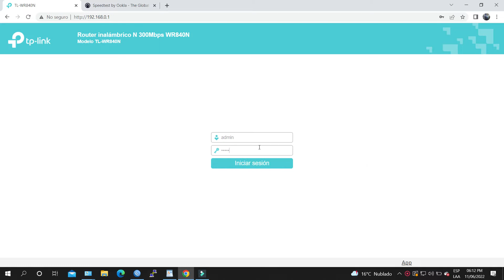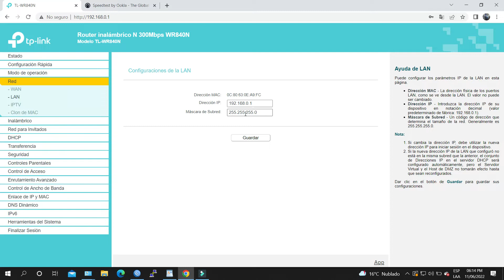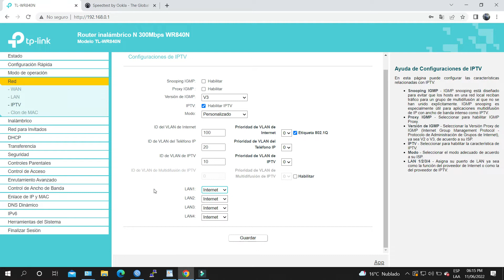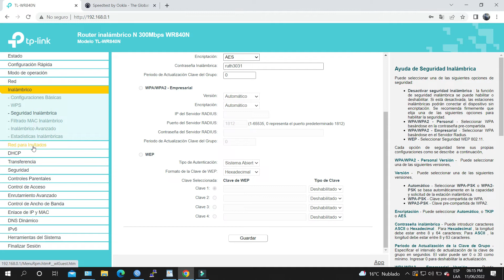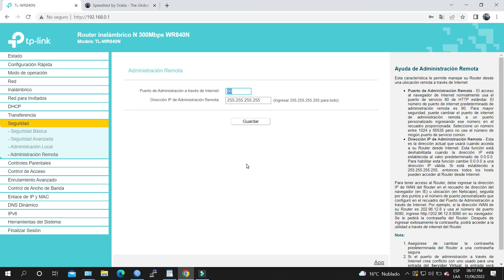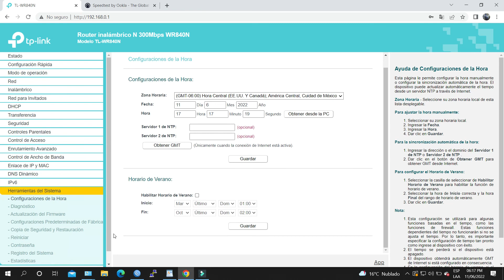Configuración Tp-link TL-WR840N con PPPoE y VLAN de INTERNET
Solución FTTH con BRIGDE VSOL - ROUTER TP-LINK configurado con PPPoE y VLAN de INTERNET e instalado en el cliente.